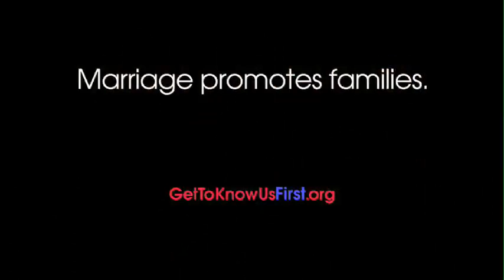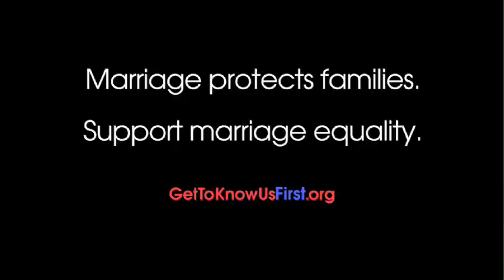Marriage Equality: Get To Know Us First